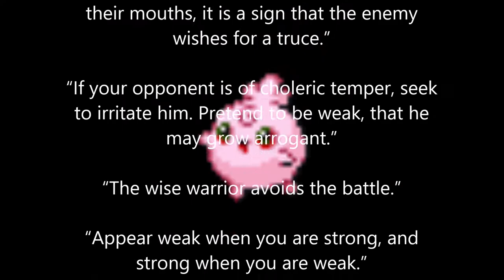igylbu f spuremcy - a new aditon